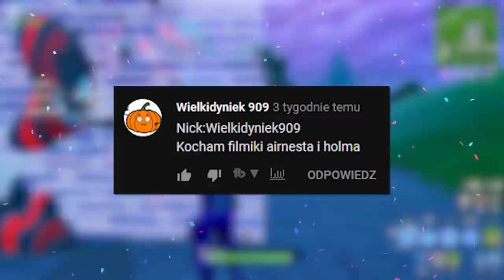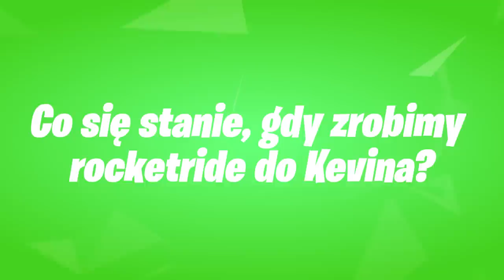*NOWE* Fortnite SEZON 10: Pogromcy Mitów!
🎁 Aby wziąć udział w konkursie na pakiet KARNET BOJOWY, należy:
- zostawić subskrypcję na obu naszych kanałach. Kanał Holma Wyniki ogłosimy w następnym odcinku Pogromców Mitów.

💡 Inne rzeczy, które mogą cię interesować:
⠀⠀• Gram na PC, a jego podzespoły to m.in.:
⠀⠀- Obudowa PC: Nzxt H700i matowa czarna niebieska
⠀⠀- Procek: Intel Core i9-9900K 8x 3.60GHz
⠀⠀- Chłodzenie Procka: Nzxt Kraken X72
⠀⠀- Karta Graficzna: RTX 2080Ti
⠀⠀- Płyta główna: MSI MEG Z390 GODLIKE
⠀⠀- Pamięć RAM: G.SKILL 32GB 3200MHz Trident Z RGB LED CL14
⠀⠀- OS: Windows 10 Pro